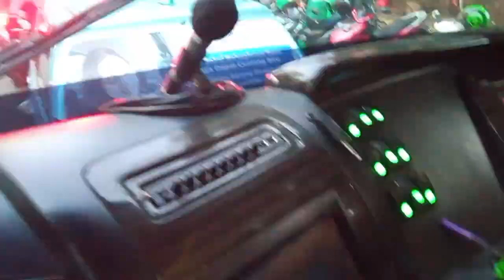Bus yang cocok buat liburan ke Bali. Review Bus Medium 31 Seat Jackal holidays Pariwisata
Saya ajak temen-temen untuk mereview sedikit perjalanan dari Jakarta ke Bandung naik Bus Medium yang sangat pas untuk temen-temen berlibur ke Bali. wah mengapa harus Bali? Karena Bus medium Dari Jackal holidays Pariwisata ini mempunyai ukuran yang Compact dan sesuai untuk kontur juga medan jalan di Pulau Dewata membuat Bus yang satu ini cocok untuk temen-temen sewa sebagai teman perjalanan kita (Saya bercerita atas pengalaman pribadi saya dulu ke Bali naik Bus dengan kapasitas yang sama) Penasaran kan? langsung di tonton sampai selesai

Jackal holidays Pariwisata
PT JACKAL HOLIDAYS
JETBUS 2+ MD
Karoseri Adiputro Wirasejati
Mercedes Benz OF 917 Short tahun 2016
Kapasitas 31 Seat Aldila

Fasilitas
AC TV Android Head unit Multimedia USB Port  Bagasi kabin dan bagasi barang

Mau Sewa Bus ini? Silahkan hubungi kantor Garasi Bus Pariwisata Jackal holidays
Jalan Soekarno Hatta nomor 593 Bandung
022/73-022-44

Terima kasih untuk yang sudah menonton video ini mohon maaf jika ada kekurangan dan sampai jumpa di video berikutnya